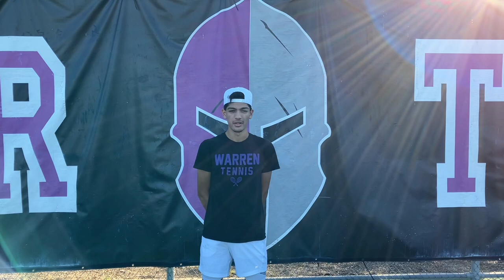Sage Amini - Fall 2023 Recruiting Video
0:00 Intro
0:22 Cross Forehands Side View
2:36 Cross Backhands (SV)
3:38 Backhand Slice
4:00 Groundstroke Backview
4:52 Serve Deuce (SV)
6:06 Serve (BV)
6:45 Serve Ad (BV)
7:30 Volley
8:18 Overhead
8:30 Singles Point Play
9:58 Doubles Play